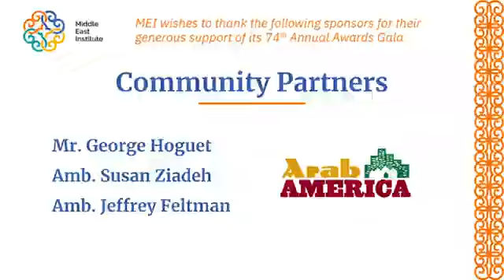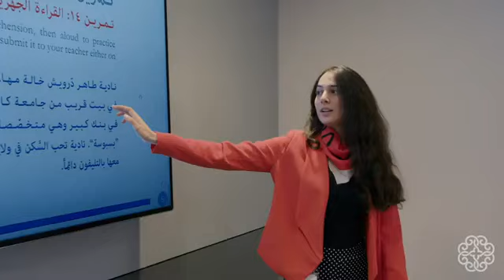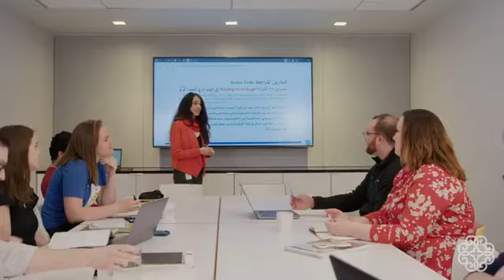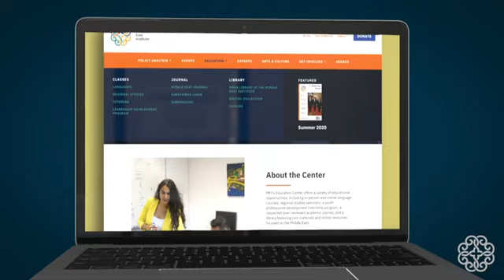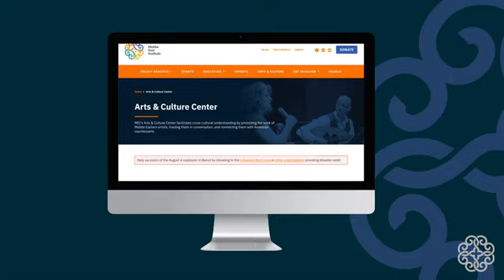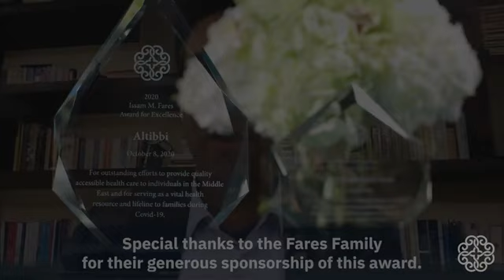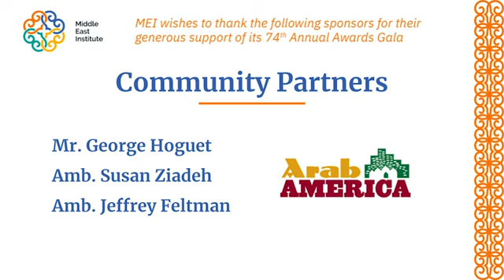أ/ محسن سرحان – الرئيس التنفيذي لبنك الطعام المصري من حفل توزيع جوائز MEI السنوي الرابع والسبعين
من مقابلة الرئيس التنفيذي لبنك الطعام المصري الأستاذ محسن سرحان في حفل توزيع جوائز MEI السنوي الرابع والسبعين